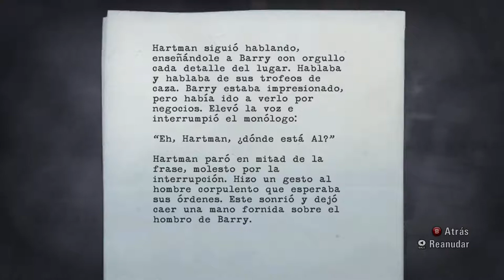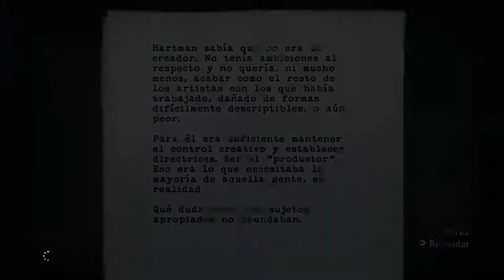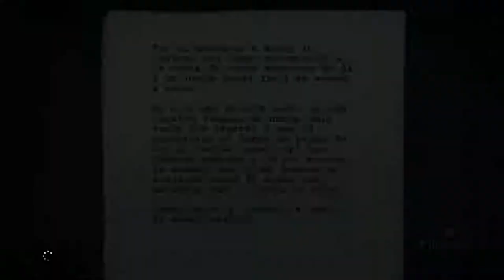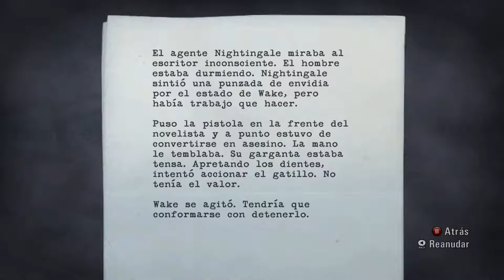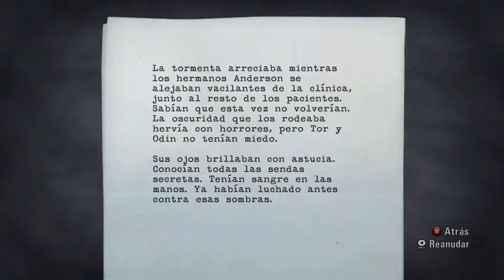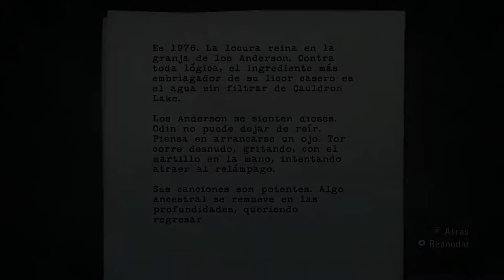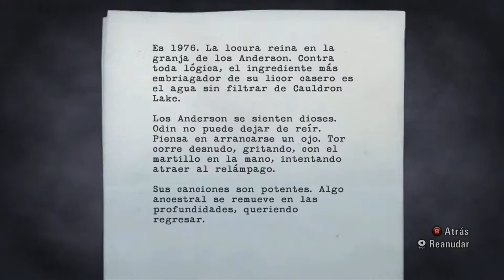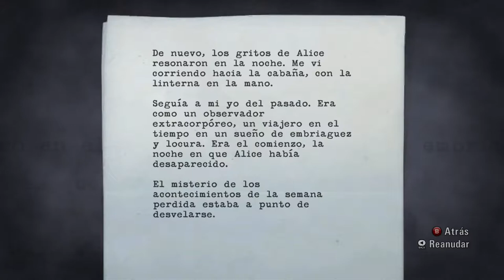Alan Wake - Episodio 4 - La Verdad